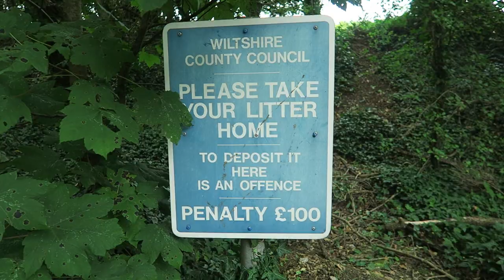Safe Disposal of Garden Waste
A short video about responsible disposal of garden waste by professionals  for times when composting or burning is not possible.